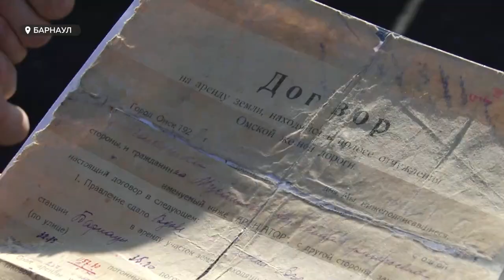Почему по домам барнаульцев прошли "красные линии"?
Красные линии – это словосочетание из словаря архитекторов – давно определяют жизнь некоторых горожан. В Барнауле прошёл очередной круглый стол по проблеме межевания: в прошлом году улично-дорожную сеть изменили согласно нормативам. И огороды, даже части домов некоторых барнаульцев неожиданно оказались территорией общего пользования. Проблема эта не новая, но решается она только в частном порядке. К чему пришли эксперты на этот раз? Узнаете в сюжете.